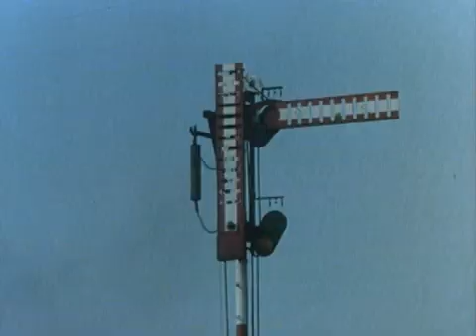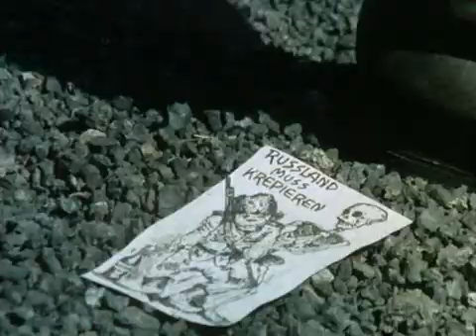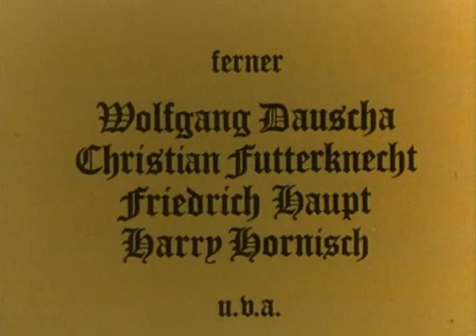Fritz Muliar "braver Soldat Schwejk" - Folge 05 (20.02.1972)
Die Abenteuer des braven Soldaten Schwejk ist eine vom ORF und ZDF produzierte Fernsehserie des Regisseurs Wolfgang Liebeneiner, die auf dem Roman „Der brave Soldat Schwejk“ von Jaroslav Hašek basiert und von 1972 bis 1976 ausgestrahlt wurde. Die Hauptrolle spielt Fritz Muliar.

Inhalt:
Der böhmische Hundehändler Josef Schwejk im Prag der österreich-ungarischen K.u.k. Monarchie zu Beginn des 20. Jahrhunderts – als man Weltkriege noch nicht nummerierte – ist ein Lebenskünstler, der sich durch das Leben mogelt. Amtlich gilt er als „Idiot“, der sich beim absehbar drohenden Ausbruch eines Krieges zum Dienst als Soldat meldet. Hier erlebt er oft haarsträubende Abenteuer, die so manche, denen er dabei begegnet, in die Verzweiflung treiben.

Besetzung:
    Fritz Muliar: Josef Schwejk
    Ludwig Hirsch: Horschin
    Kurt Jaggberg: Rechnungsfeldwebel Wanek
    Heinz Marecek: Einjährigfreiwilliger Marek
    Luzi Neudecker: Julia
    Heinz Petters: Oberleutnant Lukasch
    Herbert Prikopa: Baloun
    Helli Servi: Frau Müller
    Kurt Sowinetz: Feldkurat Otto Katz
    Erwin Strahl: Hauptmann Sagner
    Brigitte Swoboda: Marie
    Bibiane Zeller: Frau Palivec